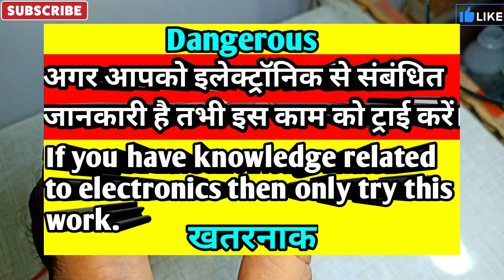Led Bulb 💡में चलेगा सालों साल | Led Bulb Repair ✅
This video has been made for education purpose.  Try this work only if you know this type of work.